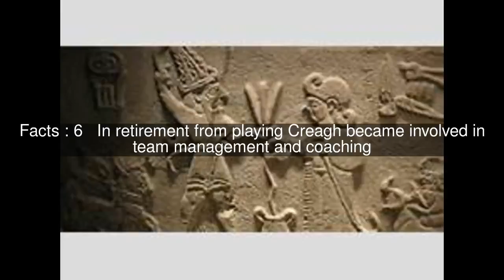Andy Creagh Top #7 Facts